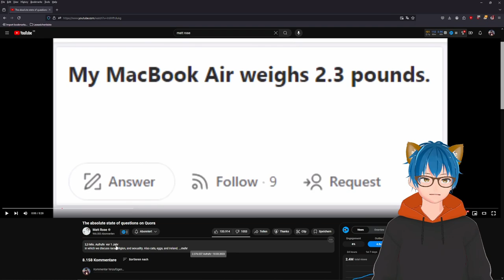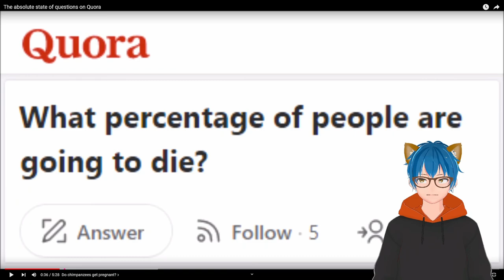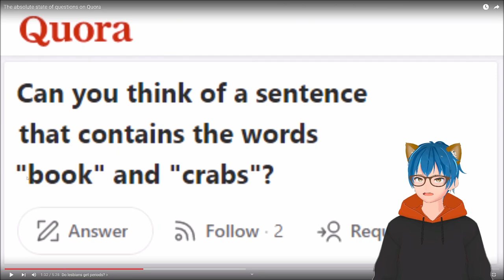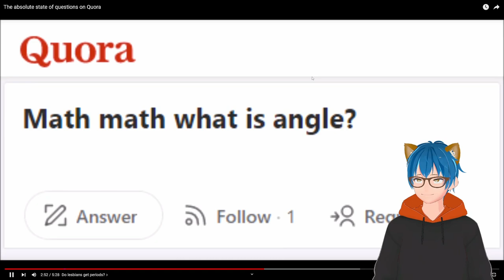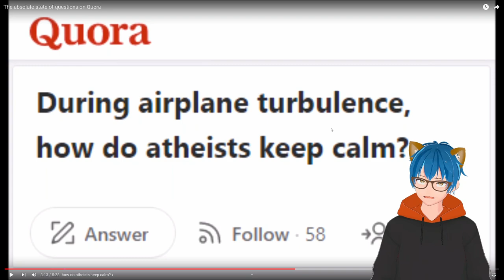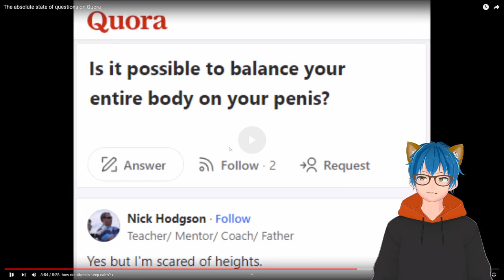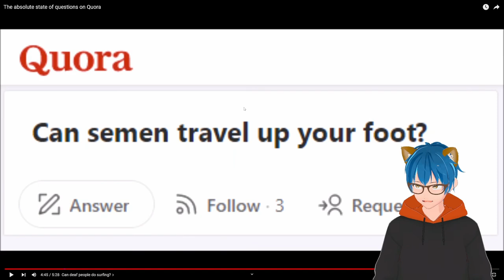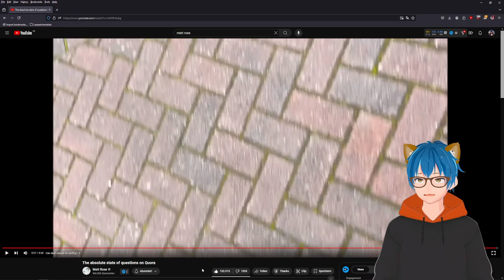The Absolute Crazy state of Questions on Quora | Matt Rose Reacts